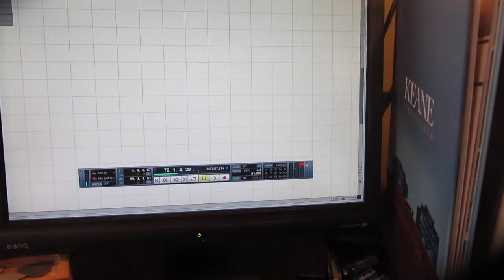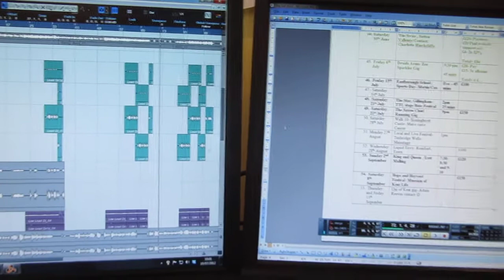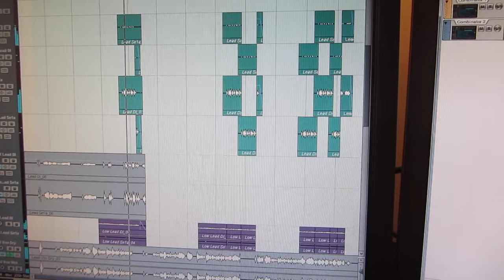Studio Video Blog #6